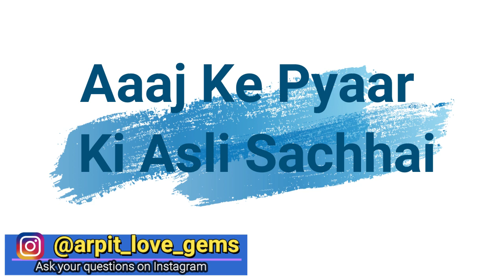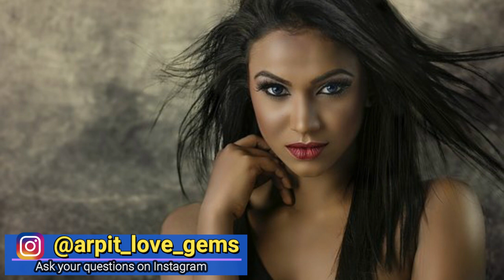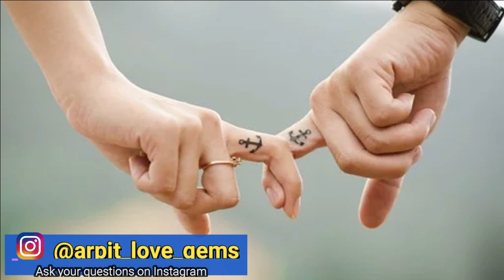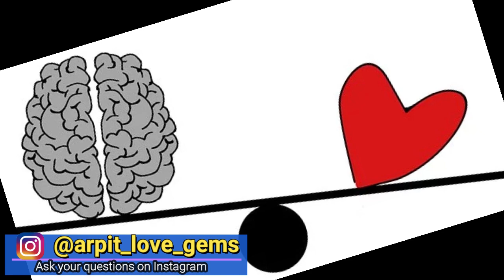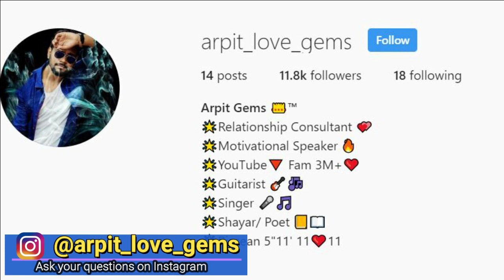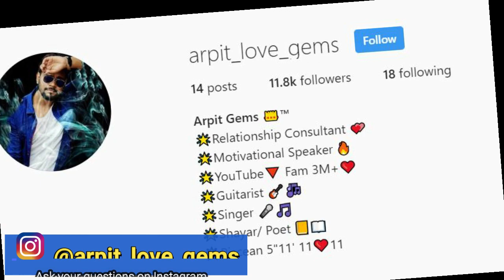Aaj ke PYAAR Ka sach | Ladki kaise pataye | Psychological Love Advice in Hindi Motivational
My Gadzets:

1. Mic I use for recording

2. Laptop I use for editing

3. Phone I use

4. Earphones I use

5. Keyboard I use

6. Mouse I use

7. DSLR Camera I use